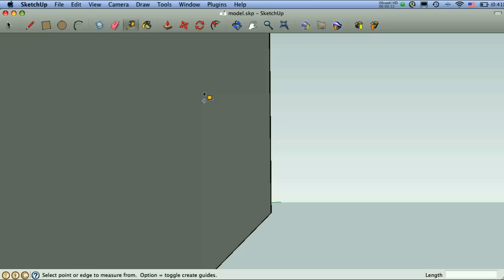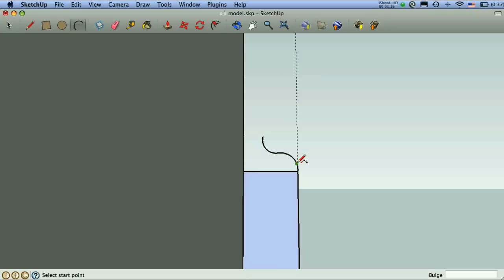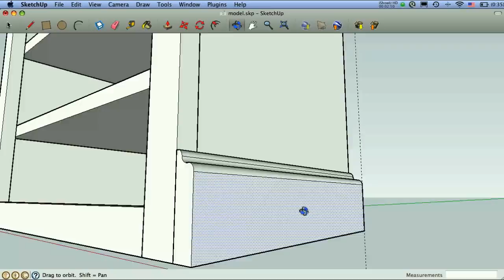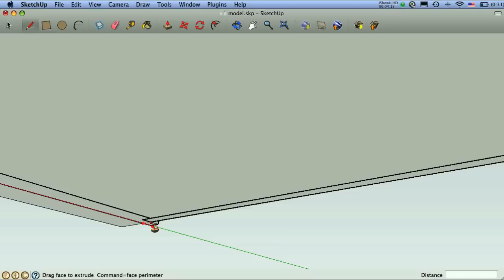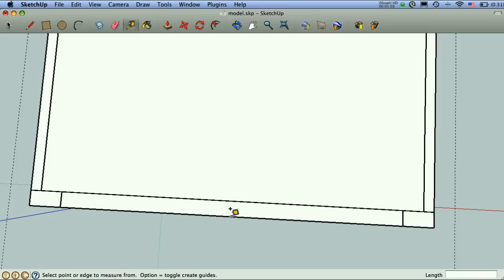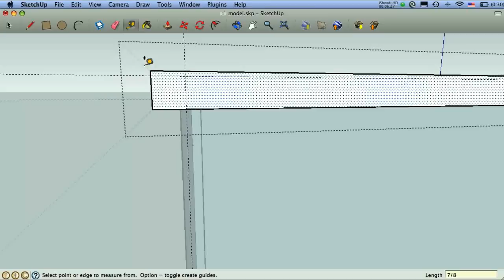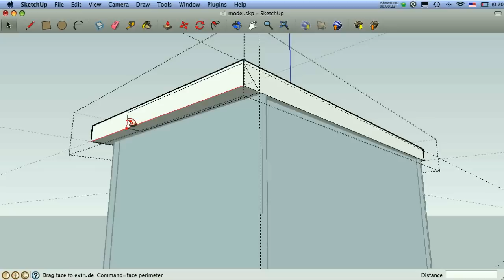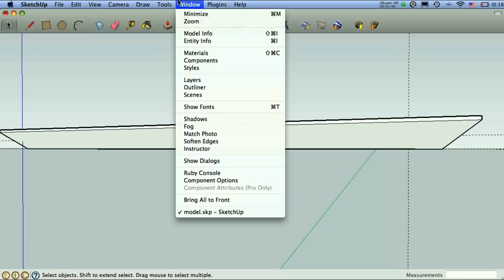Sketchup for Woodworkers: Moulding Revisited